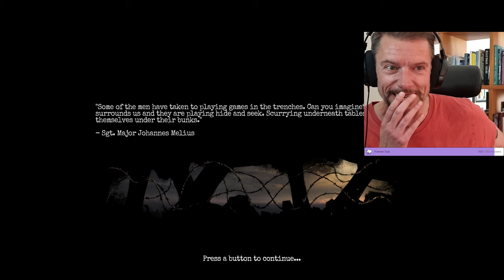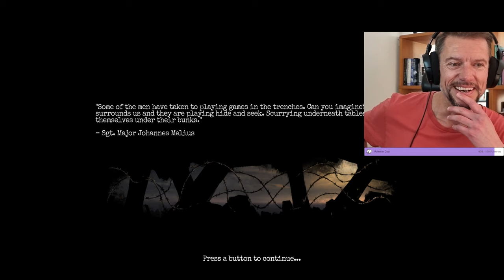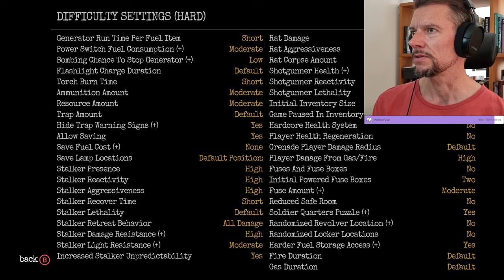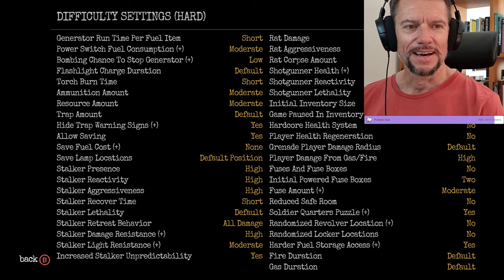Amnesia: The Bunker - SURVIVAL Mod - New playthrough!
Another playthrough of Amnesia: The Bunker - Survival Mod. Shortest time to death ever!